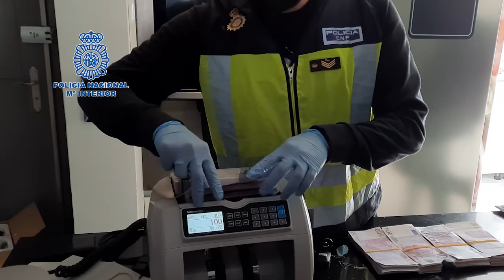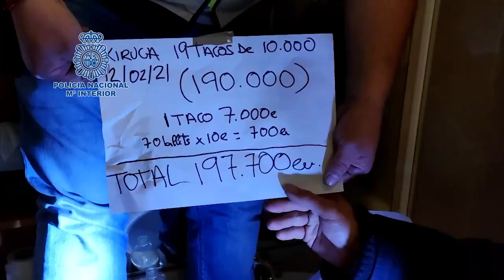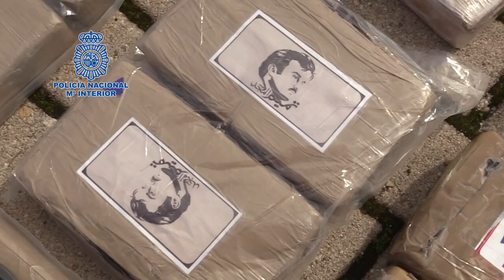La Policía Nacional desarticula la mayor red de distribución de cocaína de Madrid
En colaboración con la Policía Nacional de Colombia

Doce personas, a las que se les ha incautado un total de 600 kilogramos de cocaína, han sido detenidas durante una operación llevada a cabo en Badajoz, Guadalajara, Madrid, Málaga y Valencia

Se trata de una organización muy violenta que contaba en su poder con un arsenal de armas blancas, defensas extensibles, puños americanos, pistolas traumáticas, una catana y tres armas cortas

Entre los arrestados figura un “narcoabogado” que realizaba labores de asistencia jurídica, asesoraba en cuestiones de blanqueo de capitales e, incluso, realizaba y ejecutaba transacciones de cocaína

Intervenidos unos 700.000 euros en efectivo y 20 vehículos, entre ellos uno valorado en más de 250.000 euros